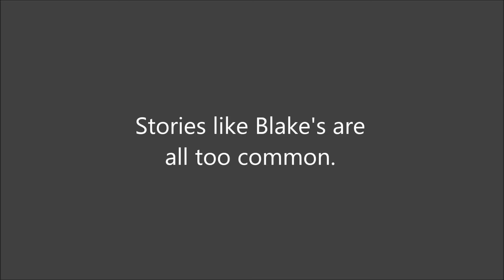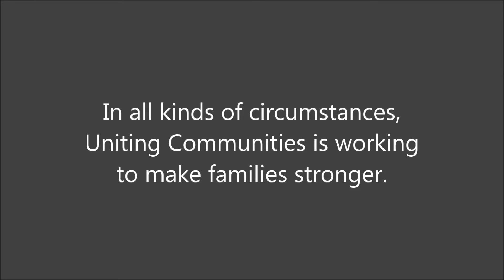Please support us to support children and families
For many of us, Christmas is a time for families to come together and celebrate the festive season.

But for some, it can be a sharp reminder of fractured relationships, isolation and disconnection from loved ones. Sadly, families are where people may experience disadvantage, challenge and conflict.

A large part of Uniting Communities’ work involves supporting children and families before they reach a crisis point. Families – in all their various shapes and sizes – play a vital role in nurturing compassionate and resilient people, encouraging them to realise their potential and live the best lives they can.

When families thrive, individuals thrive and, as a result, so do our communities.

Please support us to support children and families this Christmas and beyond.